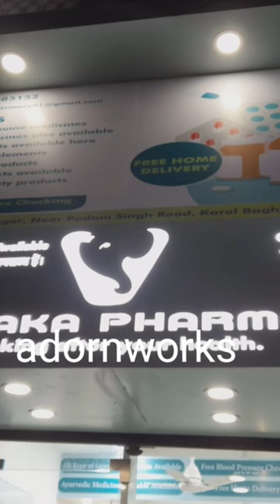Interior design pharmacy shop | small pharmacy shop interior design pharmacyinterior +91 7838231813